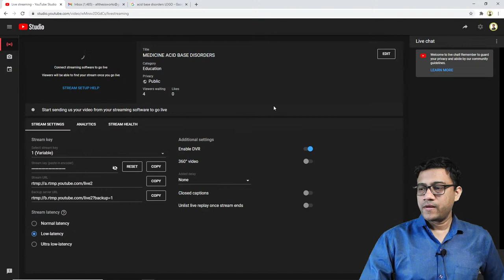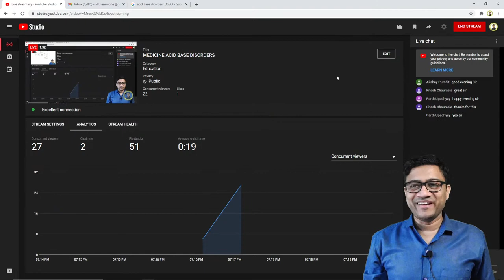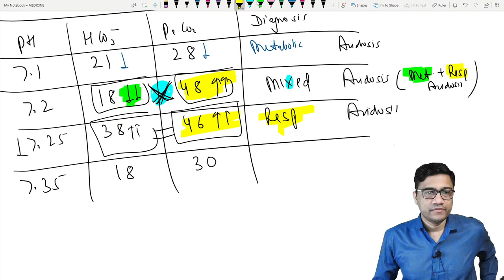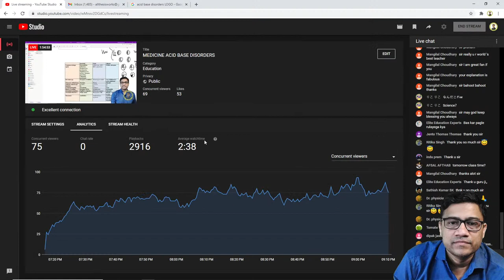MEDICINE : ACID BASE DISORDERS & RESPIRATION 1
Integrated Learning
For learning medicine one must have prerequisite knowledge of basic subjects like physiology, pathology, Pharma etc. This group is an endeavour to integrate all the parts of medicine and present to you a cohesive and simplified learning.